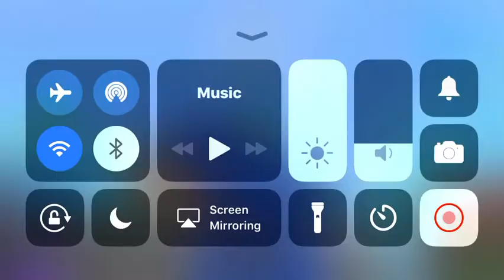Mythical hat [SAMS SNORKEL] Red Desc]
To all you people i traded this item

It took a while to get